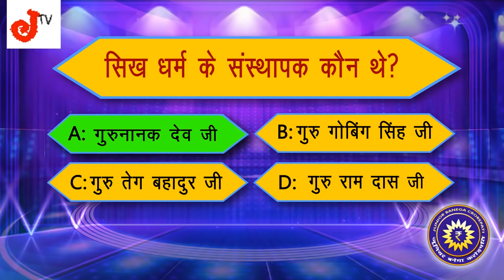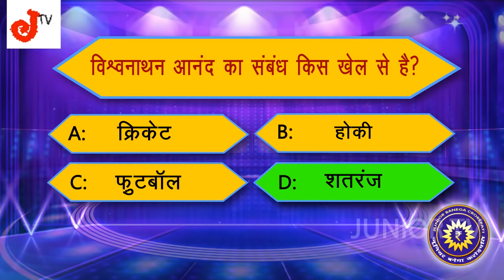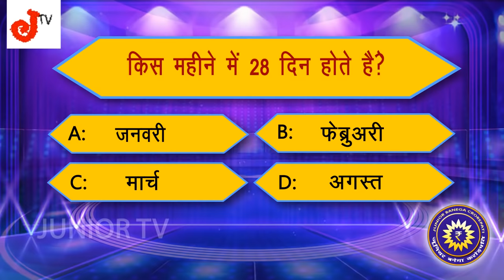Junior banega crorepati Episode 4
General Knowledge Questions and Answers for Kids. Kaun Banega Crorepati theme based questions and answers for your children which helps to improve tour child's brain.